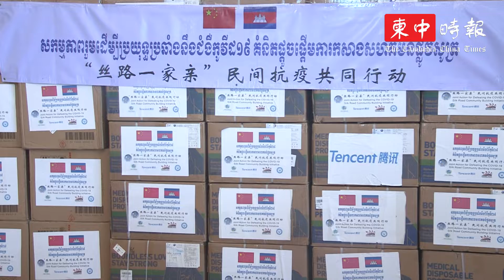视频|中国和平发展基金会向柬埔寨捐赠抗疫物资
中国和平发展基金会向柬埔寨民间社会组织联盟论坛捐赠价值113万人民币的抗疫物资。

交接仪式于今日上午举行，外交部长巴速坤、中国驻柬大使王文天出席见证。

抗疫物资包括15万片医用口罩、5万片3D口罩、7940套防护服和一批中药，价值113万1400人民币（约15万9152美元）。

中国和平发展基金会驻柬埔寨代表处负责人张要武表示，抗疫物资于1日运抵金边国际机场。由于中医药在湖北新冠肺炎防治中发挥重要作用，中国和平发展基金会决定向柬方捐赠中医药。

柬埔寨民间社会组织联盟论坛主席盖里维希感谢中方的支持和帮助。

他强调，中国和平发展基金会一直为柬埔寨社会发展作出巨大贡献，包括去年在茶胶省捐赠200口水井。柬方希望在中国援柬医疗专家的指导下，在新冠肺炎治疗中使用中医药。